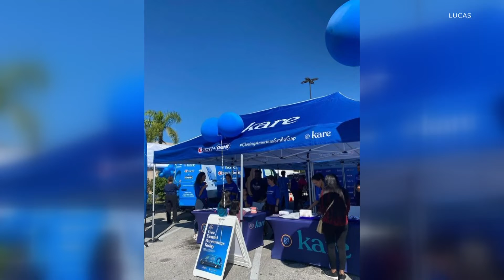Kare Mobile to host 'Dental Days' in Louisville